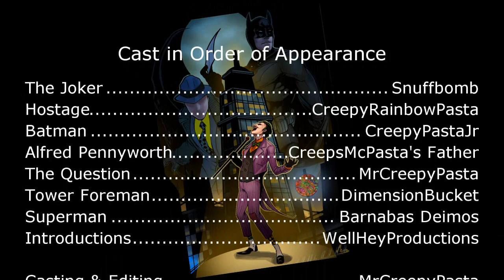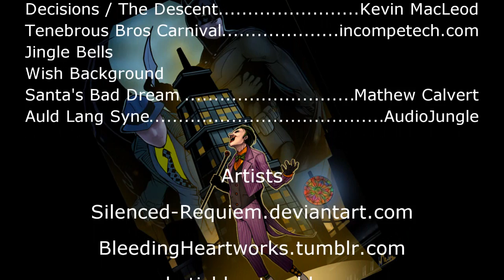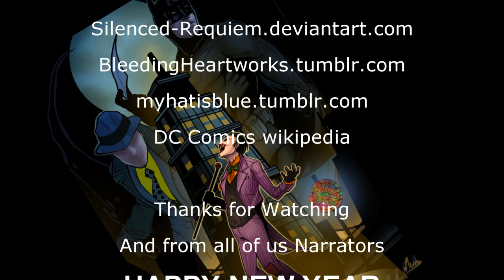Batman :: Midnight Madness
Here you have it my friends! My New Years Special.
Yes it's not Creepy Pasta. I do that sometimes for the holidays. have every December since I Started. another original audio drama from MrCreepyPasta with a full Creepy Pasta cast.

Written by MrCreepyPasta
Based on Characters from DC Comics

Casting & Editing MrCreepyPasta

Batman Arkham City XxMusicoftheHeartxX
Series Han Zimmer
Tenebrous Bros Carnival
Jingle Bells
Auld Lang Syne AudioJungle.com

Artists
Silenced-Requiem.deviantart.com
BleedingHeartworks.tumblr.com
DC Comics wikipedia